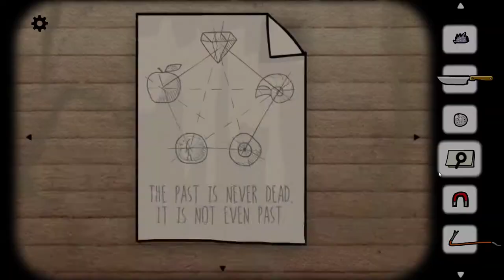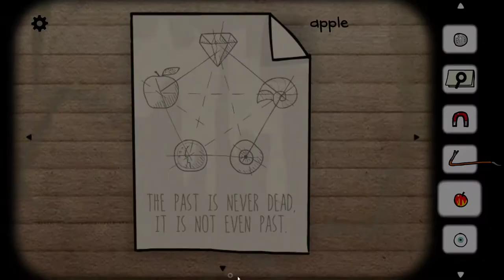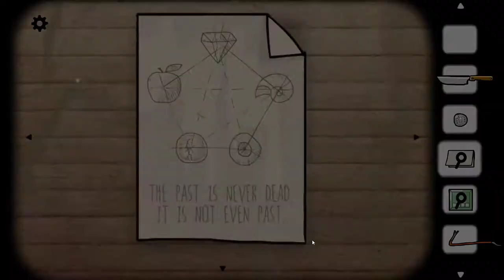Cube Escape: The Lake [ONLY] A Relaxing Retreat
Not a fan of having to reuse the magnet as a lure. No idea what happened in this one. Skippable.